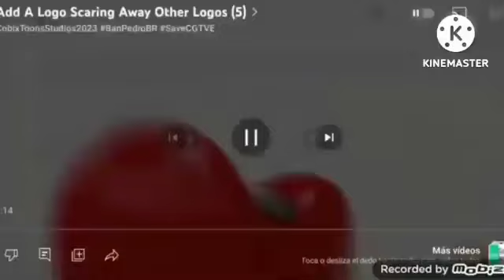Add A Logo to Scary Away Other Logos (9)